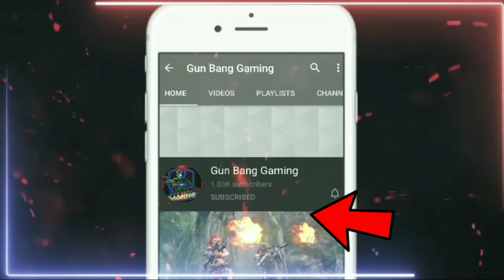New Male Bundles In Free Fire | Upcoming Fact 4 Bundles In Free Fire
Guild information

💠💠 Ǥ℧η_ℬαＮǤ 💠💠
💠💠 ID 63351536 💠💠

and i will remove your content as soon as possible